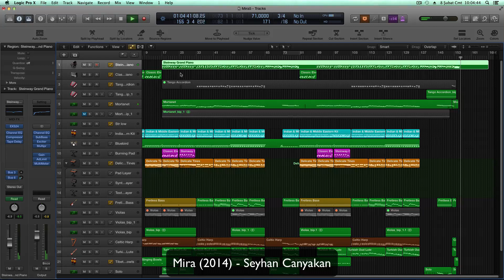Mira (2014) - Seyhan Canyakan - Album Songs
Composer: Seyhan Canyakan
Album Song: Mira
Bazalika Records - 2014